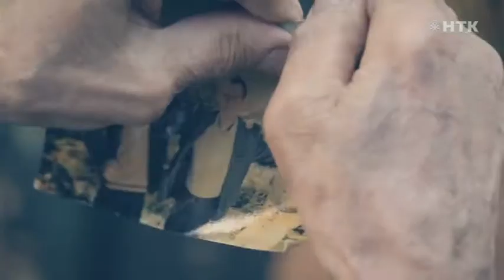Фрагмент эфира (НТК, 05.10.2021)